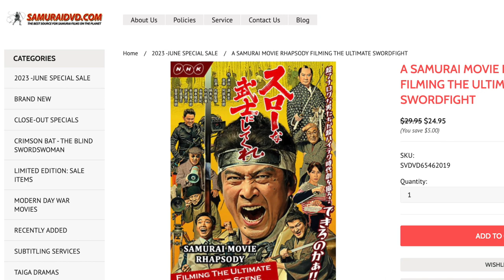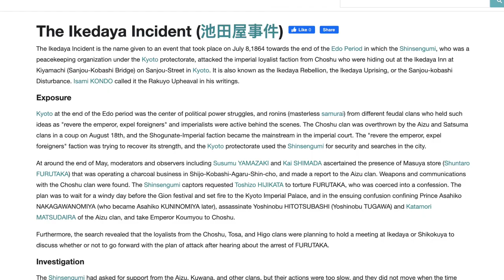A Samurai Rhapsody: Filming The Ultimate Swordfight (2019)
A SAMURAI MOVIE RHAPSODY:

FILMING THE ULTIMATE SWORDFIGHT

(Surona Bushi ni Shitekure: Kyoto Satsueijo Rapusodi)

It is a movie that released in 2019 movie. It was Written & Directed by: MINAMOTO Takashi

Stars Seiyô Uchino

Zoey

Sandra Shimazu

Tobias Hilger

Christian Ferrer

George

Jason Kemp

Cytieria

Song from the intro:
film music of akira kurosawa the complete edition box-set no. 2 bonus track

SuronaBushiniShitekure:KyotoSatsueijoRapusodi